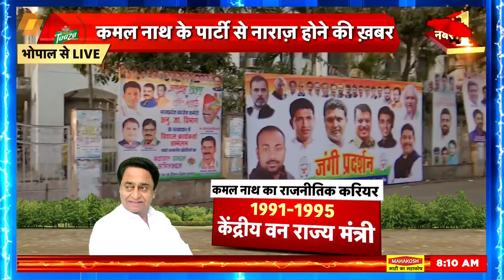Kamal Nath: BJP नेताओं से आज मुलाकात करेंगे Kamalnath! | Breaking News | Latest News | Congress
Kamal Nath: Senior Congress leader and former Chief Minister of Madhya Pradesh Kamal Nath can meet BJP leaders in Delhi today. Amidst the turmoil in the politics of Madhya Pradesh, the State Congress has also contacted the MLAs and party officials.
Kamal Nath : कांग्रेस के वरिष्ठ नेता और मध्य प्रदेश के पूर्व मुख्यमंत्री कमलनाथ आज दिल्ली में भाजपा के नेताओं से मुलाकात कर सकते हैं। मध्य प्रदेश की सियासत में मची उठा-पटक के बीच प्रदेश कांग्रेस ने भी विधायकों और पार्टी पदाधिकारियों से संपर्क किया है।